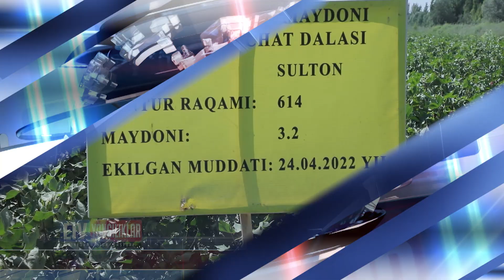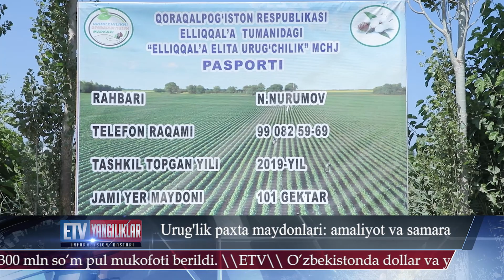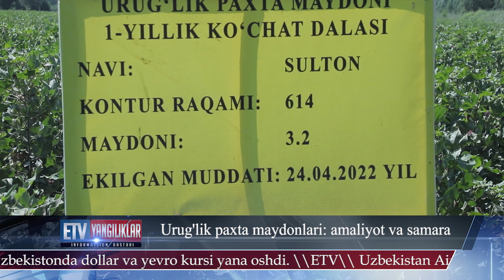Urug'lik paxta maydonlari: amaliyot va samara